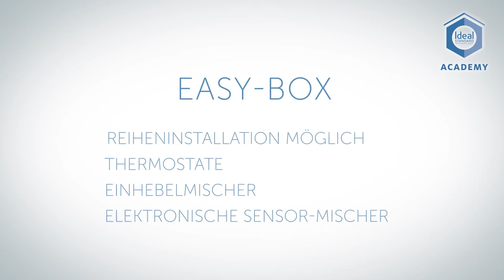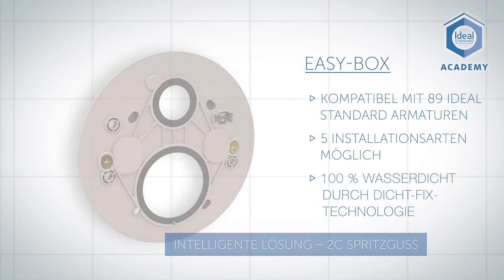Смеситель термостат Ideal Standard EASYBox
Подробнее можно узнать информацию и купить продукцию фирмы Grohe на сайте Подробнее можно узнать информацию и купить продукцию фирмы Ideal Standart на сайте